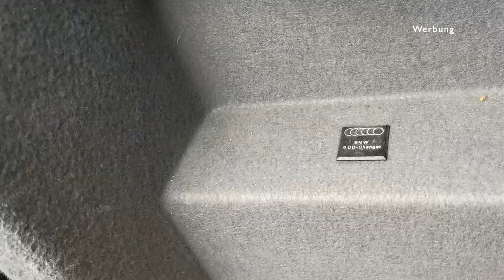BMW E39 Rückleuchten umbauen auf LED Klarglas | KrisGarage